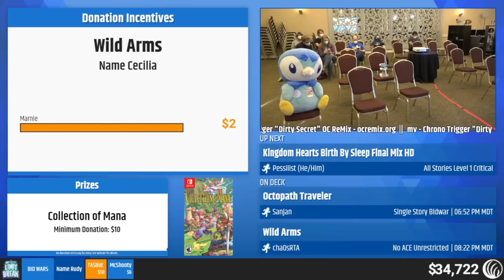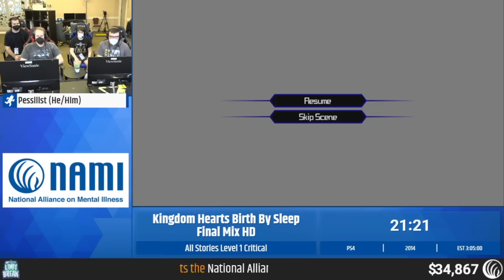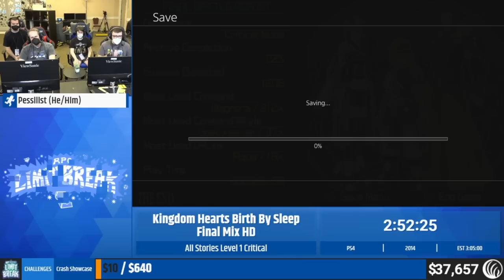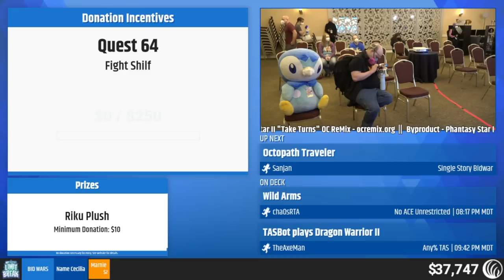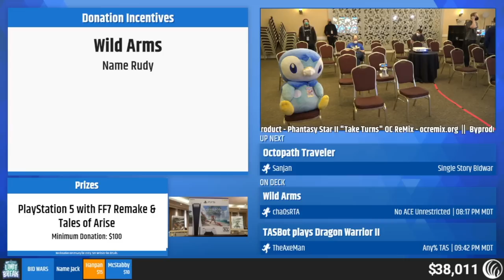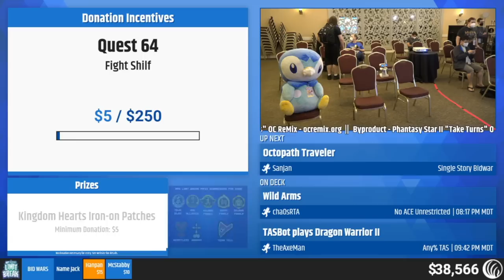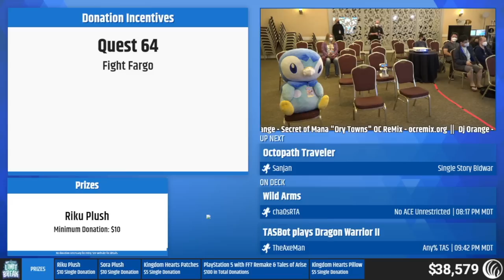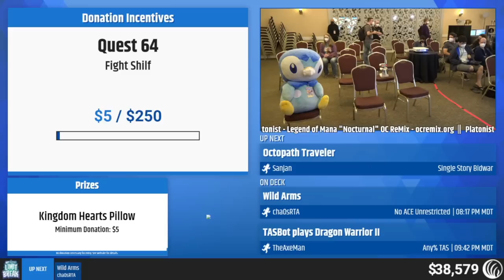Kingdom Hearts Birth By Sleep (All Stories Lvl 1 Critical) by Pessilist - RPG Limit Break 2022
Run Start: 2:10
Superboss Fights: 3:08:40

RPG Limit Break 2022 was an RPG charity speedrun marathon, held October 16-22, 2022 in Salt Lake City, UT, in support of the National Alliance on Mental Illness

Game: Kingdom Hearts Birth By Sleep Final Mix HD
Category: All Stories Level 1 Critical
Runner: Pessilist